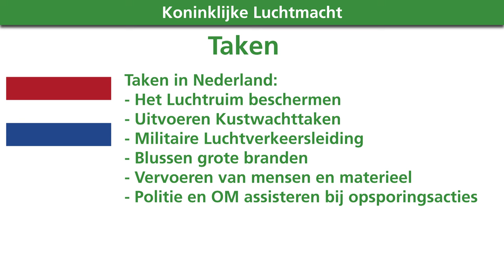De Koninklijke Luchtmacht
De Nederlandse Krijgsmacht bestaat onder andere uit de Koninklijke Luchtmacht. In deze video wordt kort aangegeven hoe deze is opgebouwd.

Meer informatie kunt u vinden op de website van defensie en op JoSaPol.nl

Bronnen:
Vlag UN: By Wilfried Huss / Anonymous - Flag of the United Nations from the Open Clip Art website. Modifications by Denelson83, Zscout370 and Madden. Official construction sheet here.United Nations (1962) The United Nations flag code and regulations, as amended November 11, 1952, New York OCLC: 7548838., Public Domain,
Vlag NATO: By Current file:Found by 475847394d347339 in websites noted in the source section.Previous file:Vectorized by Mysid and uploaded to Flag of NATO.svgCode cleaned up by Artem Karimov. - Current file:Source by me (User: 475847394d347339) with Inkscape because for some reason, the original SVG file can't be viewed directly in a web browser through Inkscape opens it just fine.)Previous file:The official emblem of NATO Public Domain,

Foto's vliegtuigen en helikopters zijn afkomstig van de website van defensie en vallen onder CC0: